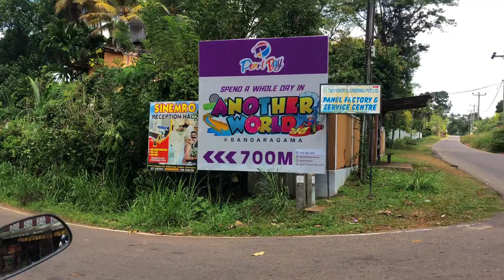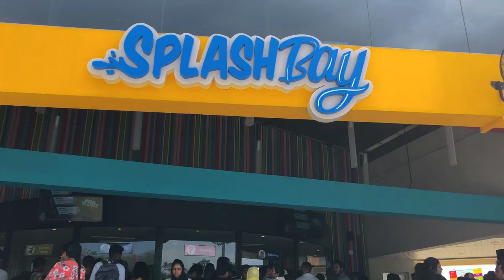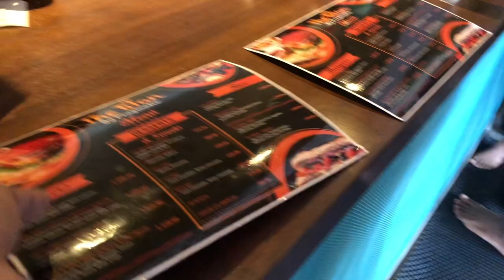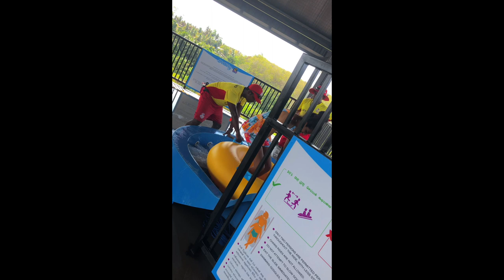Fun එකක් ගන්න බණ්ඩාරගම [Pearl Bay Water Park Bandaragama] යමුද?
A division of David Pieris Racing & Leisure (Pvt) Ltd, it is operating to build a Pealbay water park in Bandaragama that meets international standards to complement the karting experience. Twelve slides—multi-lane water slides, speed slides, crusader, aqua loop, bowl, typhoon tunnel, water play, and a gravity fall—will make up the waterpark. Peal bay water park will be open to the public on the 26th of January 2023.